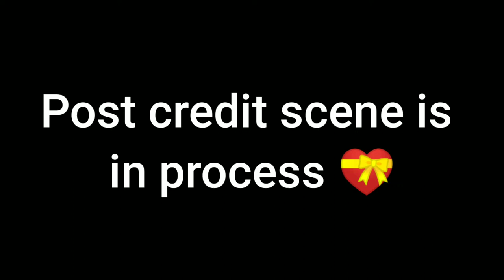I Defeated FF pro player ! LOL | SweetCrush | EP 02 | BriTECHz